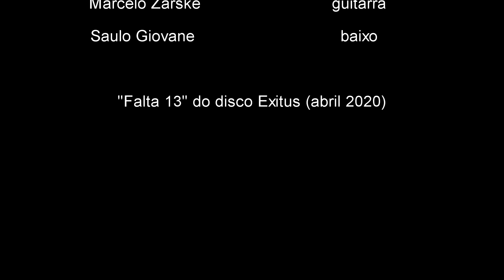Faltam 13 - Marcelo Zarske & Saulo Giovane (Quarentena Sessions)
Faltam 13

Marcelo Zarske - guitarra/composição
Saulo Giovane - baixo

Música do disco Exitus (abril 2020)